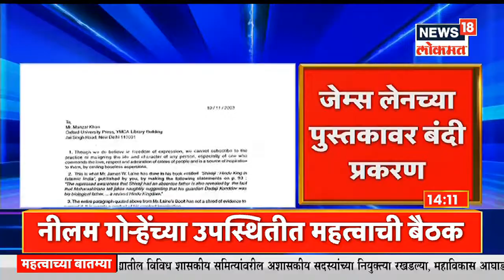James Laine : Sharad Pawar यांच्या आरोपाला मनसेचं उत्तर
गुढीपाडव्याच्या मुंबईतील सभेनंतर झालेल्या टीकेला उत्तर देण्यासाठी मनसेने ठाण्यात उत्तरसभा (MNS Uttar Sabha in Thane) आयोजित केली. ठाण्यातील उत्तरसभेत राज ठाकरेंनी (Raj Thackeray) आपल्या भाषणातून राष्ट्रवादी काँग्रेसचे नेते आणि शिवसेनेचे नेते संजय राऊत यांच्यावर जोरदार हल्लाबोल केला. यानंतर महाविकास आघाडीतील नेत्यांनीही राज ठाकरे यांना प्रत्युत्तर देत त्यांच्यावर टीका करण्यास सुरुवात केली आहे